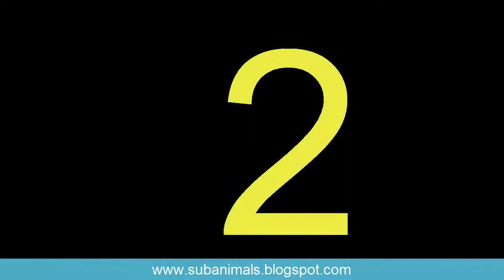Amazing facts about hyenas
Hi!! viewer i am here with this new video of  Amazing facts about hyenas.in this video you will see amazing facts about hyenas.
in this video you will see these amazing facts
1. A HYENA’S LAUGH INDICATES SOCIAL STATUS.
2. HYENAS ARE SMARTER THAN CHIMPS
3. THEY KILL BABY LIONS.
4. SPOTTED HYENAS ARE CUNNING KILLERS.
5. FEMALE HYENAS RULE.
6. THE FEMALE SPOTTED HYENA HAS A PENIS.
7. THE LIFE OF A BABY HYENA ISN'T EASY.
8. THEY HAVE CREEPY GREETING CEREMONIES.
9. BEING A MALE SPOTTED HYENA IS HARD.
10. HYENAS ARE DIFFICULT TO TAME.
11. MOST OF THE MYTHS SURROUNDING HYENAS ARE JUST THAT.
12. HEMINGWAY HATED HYENAS.